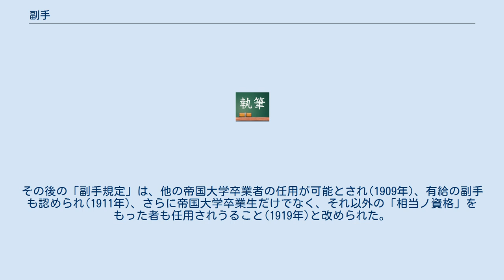副手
副手（ふくしゅ）とは、旧制大学等で助手の下にいて研究室の仕事や研究の補助の役をする人。
教務職員、教務補佐員が同様のポストに該当する。
 現在は、幾つかの大学で、各大学の内規により設置された職となっている。
 副手は助手とほぼ同様の職務内容をもった、いわば助手の代用人員とされる。
 東京帝国大学では、1893年(明治26年)9月、助手の官制化に伴い分科大学無給助手規程と有給助手規程とが廃止され、分科大学通則中に以下の副手規程が設けられた。
 副手は無給で各分科大学(現在の学部のこと)の「教室実験場及医院」に置かれ、 大学院学生、分科大学の卒業生のみが任用される資格をもち、 その所属する部局長の「稟申」により大学総長が「嘱託」し、 職務は助手と同一とされ、 2年間以上勤務し「成績アル」者には総長が「証明書」を与える 副手が設けられた背景としては、官制でも定員が定められ各機関レベルで自由な任用が困難であった助手に対し、同様の職務に従事させつつも学内で随意に採用できるポストが必要とされていたためであった。
その後の「副手規定」は、他の帝国大学卒業者の任用が可能とされ(1909年)、有給の副手も認められ(1911年)、さらに帝国大学卒業生だけでなく、それ以外の「相当ノ資格」をもった者も任用されうること(1919年)と改められた。
 副手は他の高等教育機関にも置かれており、各機関の副手規定は多少の表現の違いはあるがほぼ同様の内容をもっていた。
東京帝大以外の帝国大学でも、例外なく創設後まもなく副手に関する規程が設けられている。
官立単科大学もほとんどの機関で副手をもっていたようであるし、助手ポストをもつ非大学型高等教育機関の若干にも副手は置かれていたようであった。
 1949年5月31日に施行された、人事院規則八-八 「臨時職員制度の廃止」によって、副手制度は廃止され助手に任用替えとなる。
 その際助手への任用洩れとなった人たちを任用しておくための暫定的措置として、教務職員制度が生まれ、問題の本質的な解決は先送りにされた。